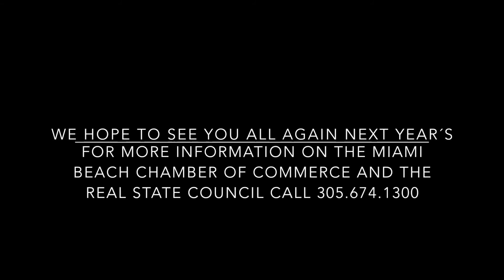Reinaldo Borges-Real Estate Luncheon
@Loews,Miami Beach Real Estate Luncheon